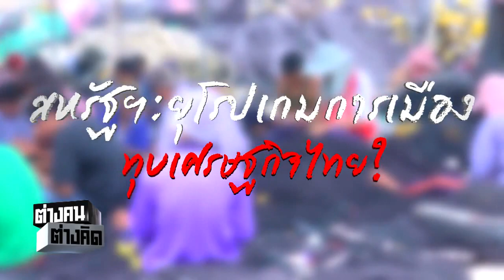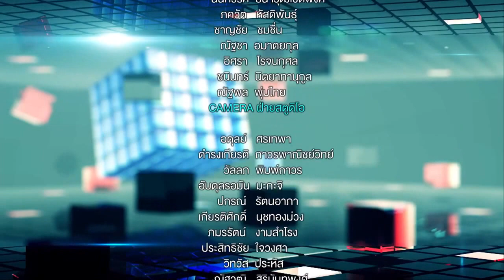รายการต่างคนต่างคิด ตอน สหรัฐฯ ยุโรป เกมการเมือง ทุบเศรษฐกิจไทย 31 07 58